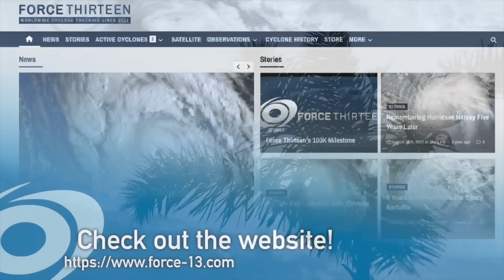Three Tropical Cyclones are Forecast to Develop and Intensify Across Australia’s North Next Week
A triple cyclone threat is unfolding across the nations northern three states and territory this morning, with potentially two cyclones set to significantly impact Western Australia, the Northern Territory and Queensland with heaps of rainfall and storm activity. The third cyclone should remain well offshore, but could provide cyclone impacts to the Cocos Islands. All three systems are being monitored by BoM, and it is likely that at least two of them develop at some point in the next week. Stay safe.